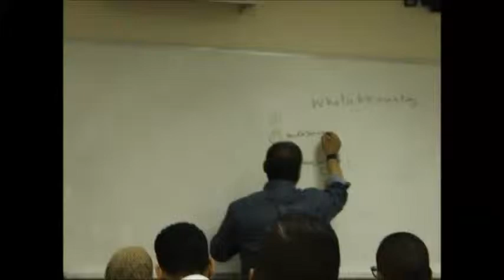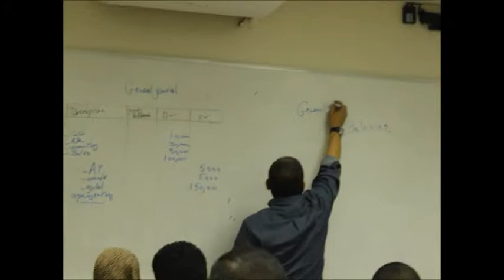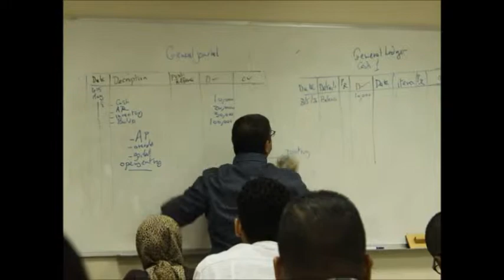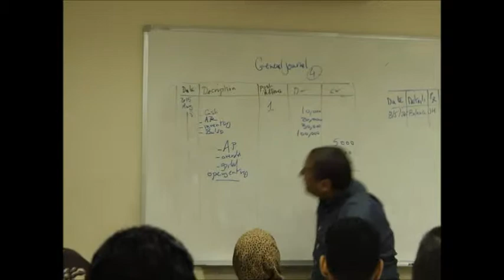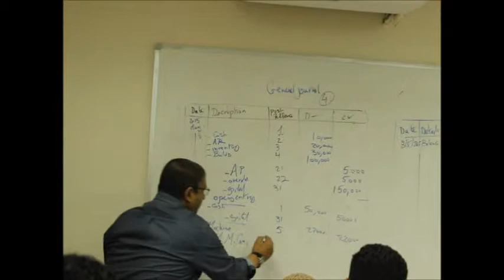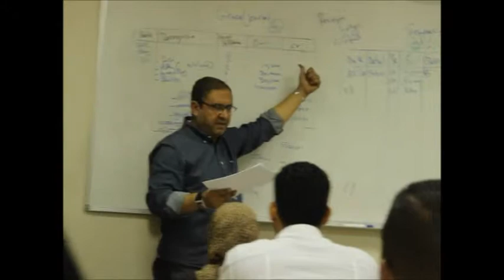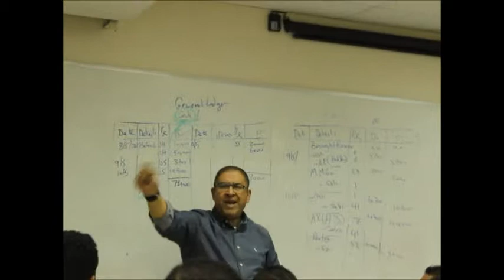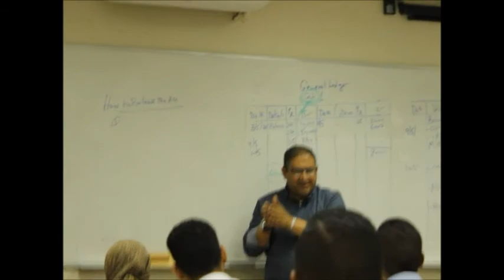D/ mohamed tarek (acc7)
ACC 7